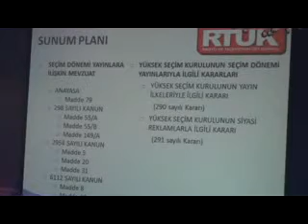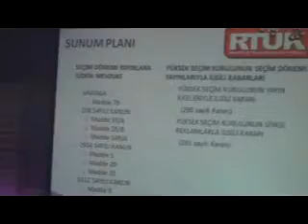rtük diyarbakır toplantı